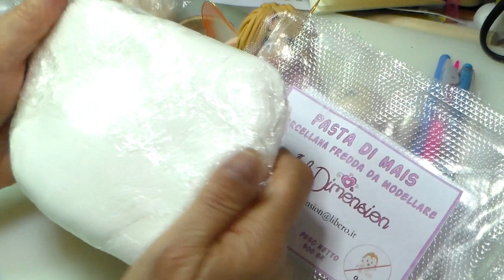Prima parte come fare una fatina semplice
In questo video faccio vedere come fare una fatina in modo semplice usando porcellana fredda Art Dimension
Eseguo lavori di scrap,e timbri personalizzati,bombonierein porcellana fredda o polimenrica,cake topper